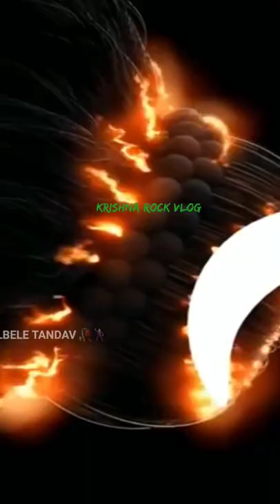Har har Mahadev whatsapp status video 🔱 🙏 Mahakal status 🚩 Shiv status 🚩 Shiv parvati Prem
Mahadev whatsapp status video 🔱 Bholenath status 🙏 Mahakal status 🚩 Shiv status 🚩 Mahadev status

Mahadev lyrics status video
Mahadev new status video
Mahadev special status video
Mahadev world status video
Mahadev black screen status video Mahadev amazing status video
Mahakal status full hd
Mahakal status black screen
Mahakal status lyrics
Mahakal status hd
Mahakal status video's
Mahakal status 4k
Mahakal status video 4k hd
Mahakal daily status
Mahakal new lyrics status
Mahakal new black screen status
Mahakal new WhatsApp status
Mahakal special status video
Mahakal new special status
Mahakal whatsapp status video
Mahakal status video new 2021,2022
Shiv status
Shiv status full screen
Shiv status full hd
Shiv status 4k
Shiv status full hd 4k
Shiv status new
Shiv status video's
Shiv status 4k hd
Shiv status video
Shiv new status
Shiv new status video
Shiv whatsapp status video new
Shiv new WhatsApp status
Shiv new lyrics status
Shiv new WhatsApp status video 2022
Shiv black screen status
4k status
4k full screen
4k full screen status
4k full hd
4k hd status
4k new status
4k status hd
4k status full screen
4k status full hd
4k status new
4k status hd New
4k hd status
4k hd status video
4k hd new status
4k video in Hindi
4k whatsapp status
4k new whatsapp status
4k status video new
4k hindi what'sapp status
4k what'sapp status video new
4k status video in WhatsApp
4k status full screen
4k status mahakal
4k status Mahadev
4k status shiv
4k status bholebaba
4k status Bholenath
4k status shiv shankar
4k mahakal status
4k Mahadev status
4k shiv status
4k bholebaba status
4k Bholenath status
4k lyrics status video
4k kedarnath status video
4k Mahadev status video

Jai shiv
jai mata pita
jai bhole
Jai mahakal
Jai shiv shankar
Jai mahadev
Jai bhole baba
Jai bholenath